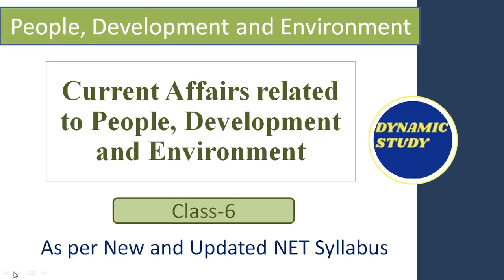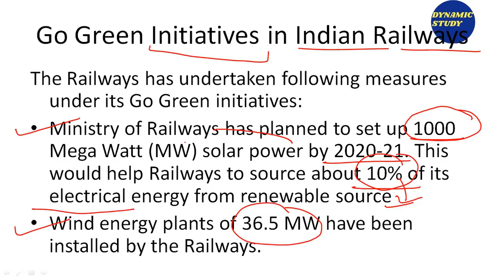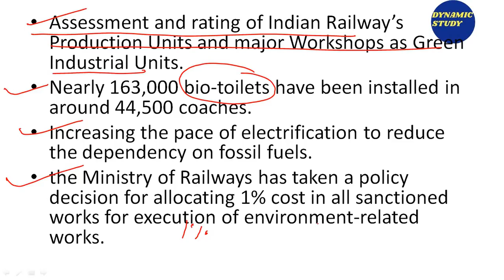Current Affairs: People Development and Environment Class- 6